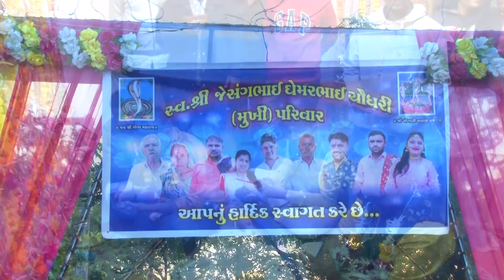Shree Goga Maharaj Tatha Jogni Matajino Photo Pran Pratishtha | Charada | Part 2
Live Gujarat :
We are providing live broadcasting service in Youtube, Facebook & Domain.
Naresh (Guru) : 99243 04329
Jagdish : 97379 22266